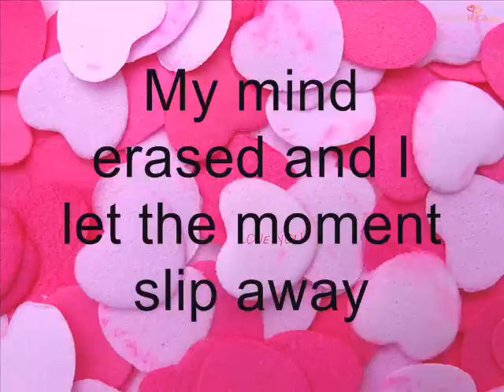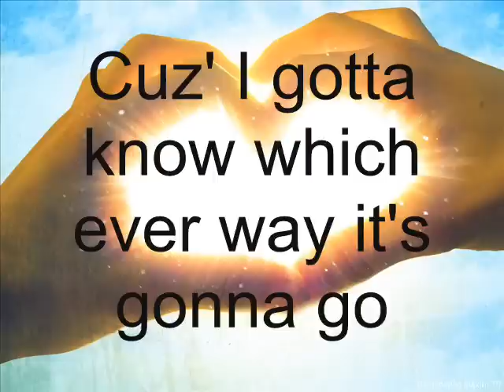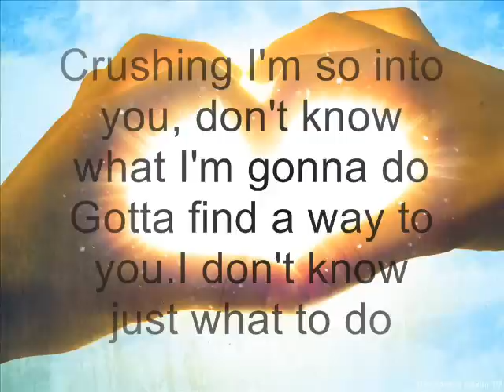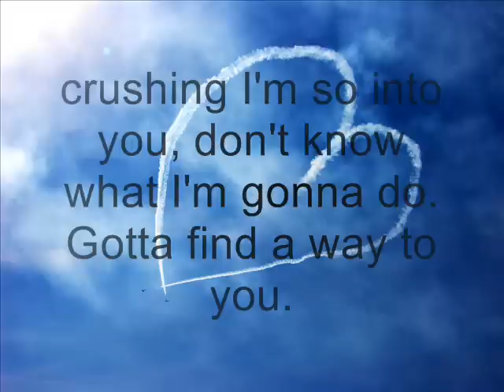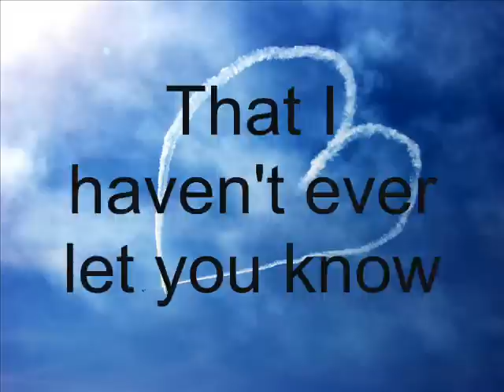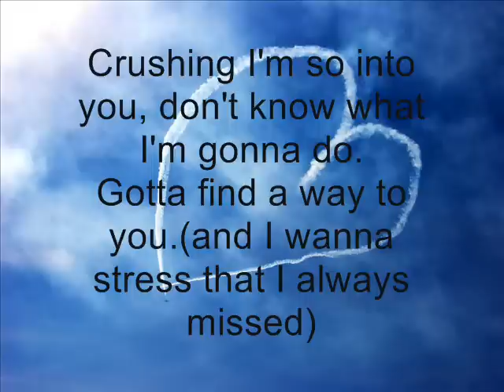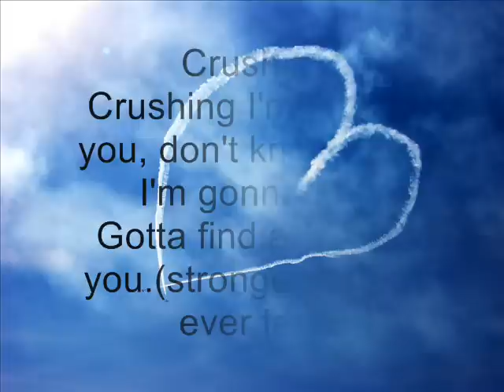Rosette-Crushed Lyrics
Ok well I LOVE this song so I wanted to make a lyrics video for it ^.^